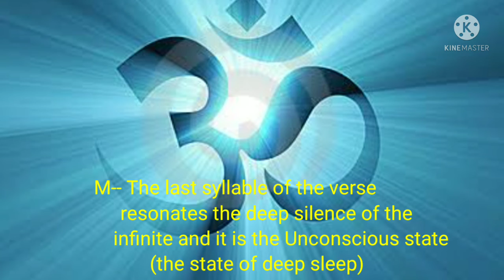om meaning.@Satyajit 1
om meaning